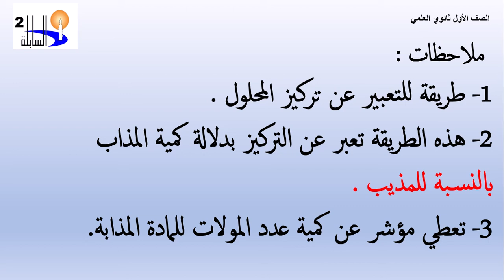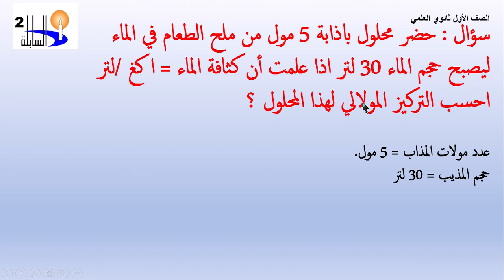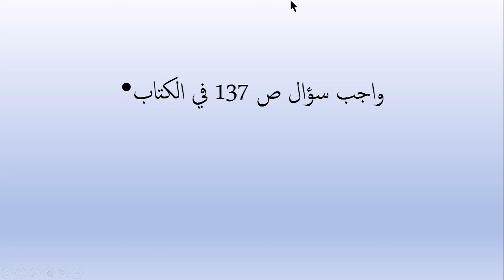أول ثانوي علمي كيمياء تركيز المحاليل جزء 3 .. المعلمة : ميناس العيساوي